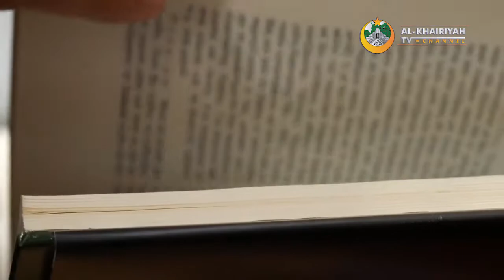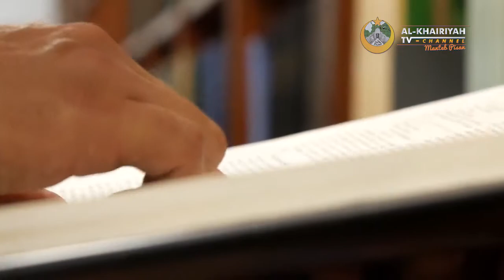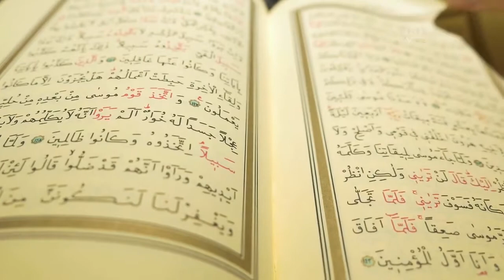ASHIF IBNU BARKHIYAH - Al-Khairiyah TV Channel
Pemindah Singgasana Ratu Balqis